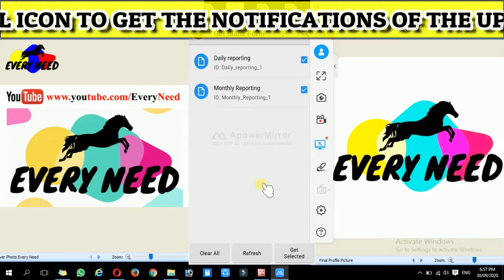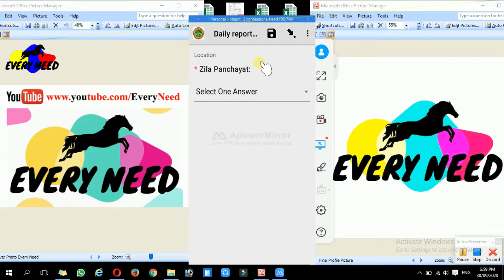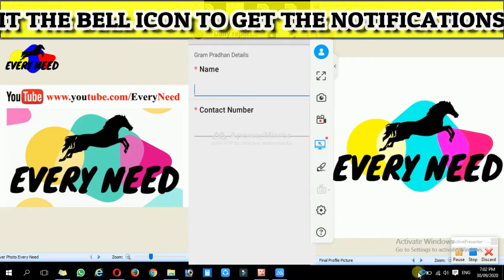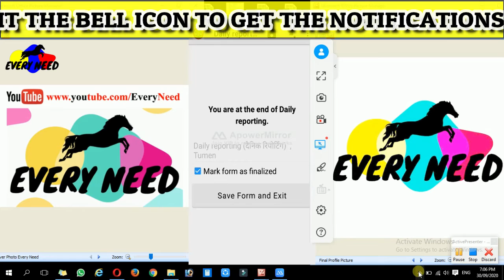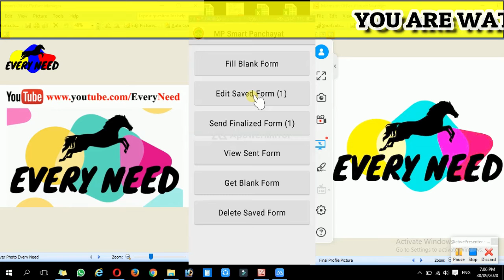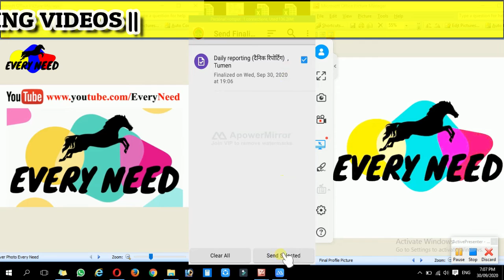MP Smart Panchayat App : कोविड-19 की प्रतिदिन की रिपोर्टिंग कैसे करें l Daily update for Covid-19